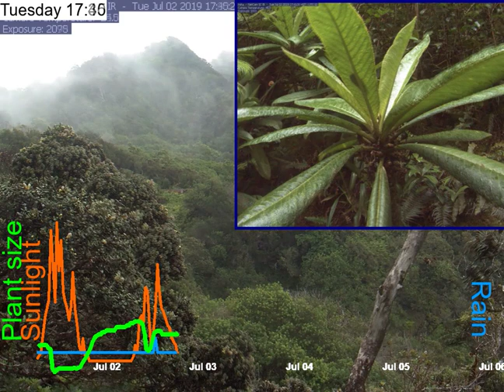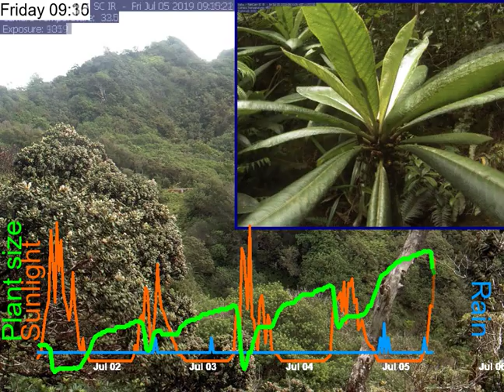2019-07-01__to__2019-07-05